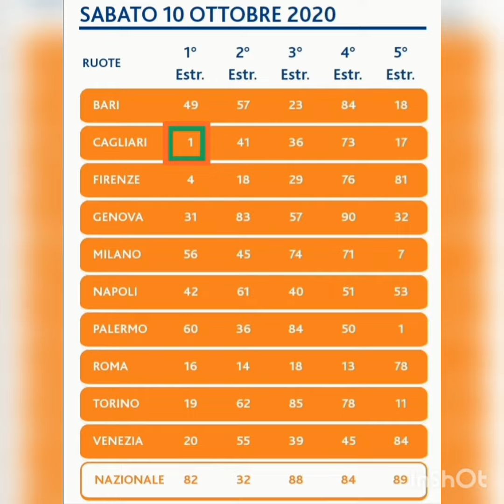VINCITA AL LOTTO ESTRATTO A RUOTA CAGLIARI 1 😁